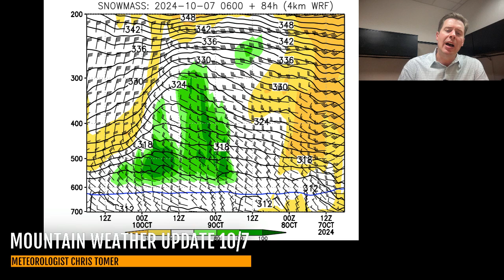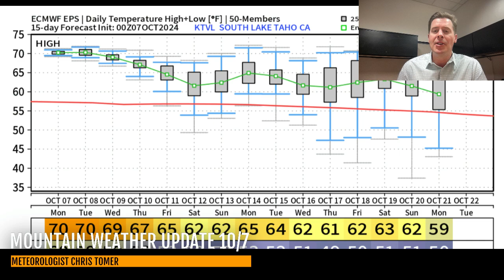Mountain Weather Update 10/7, Meteorologist Chris Tomer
Widespread wildfire smoke Intermountain West, storm track favors BC, small front late in the period, jet stream and precipitation forecast through 10/16.